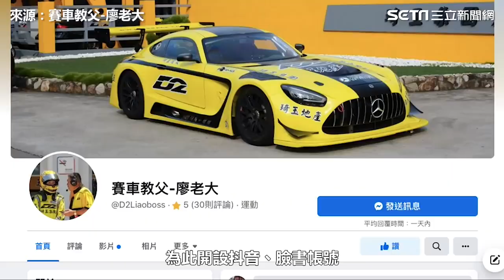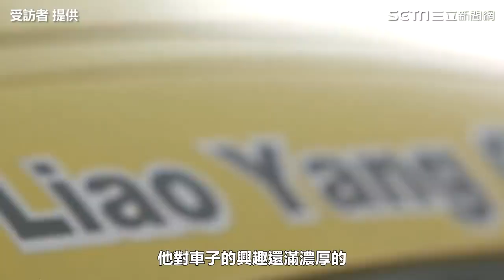教父打龜／棄中國市場槓杰爺 廖老大：為台灣發聲就不在乎｜娛樂星世界